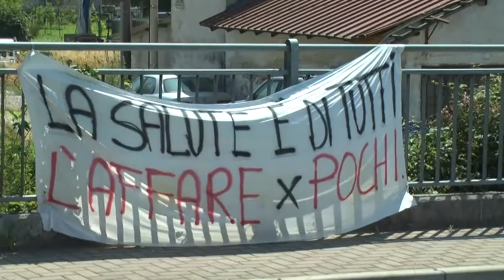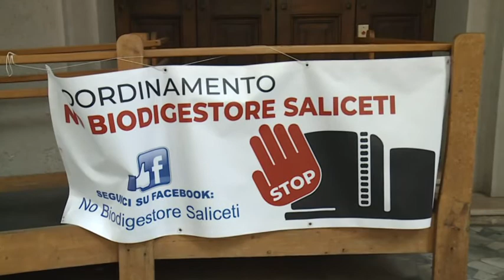Biodigestore di Saliceti, chiesta una commissione consiliare in provincia 16-07-2019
L'opposizione al progetto del biodigestore di Saliceti ribadisce la propria posizione di contrarietà all'opera.

Sentiamo a questo proposito l’intervista al Consigliere provinciale Andrea Licari.